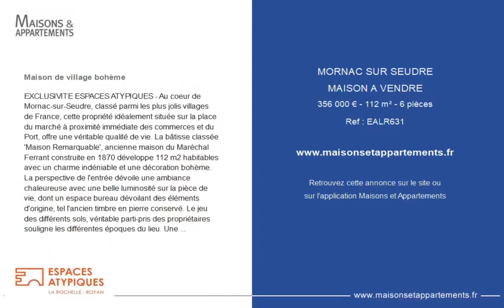MORNAC-SUR-SEUDRE - MAISON A VENDRE - 356 000 € - 112 m² - 6 pièce(s)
Référence : EALR631

Maison de village bohème

EXCLUSIVITE ESPACES ATYPIQUES - Au coeur de Mornac-sur-Seudre, classé parmi les plus jolis villages de France, cette propriété idéalement située sur la place du marché à proximité immédiate des commerces et du Port, offre une véritable qualité de vie. La bâtisse classée 'Maison Remarquable', ancienne maison du Maréchal Ferrant construite en 1870 développe 112 m2 habitables avec un charme indéniable et une décoration bohème. La perspective de l'entrée dévoile une ambiance chaleureuse avec une belle luminosité sur la pièce de vie, dont un espace bureau dévoilant des éléments d'origine, tel l'ancien timbre en pierre conservé. Le jeu des différents sols, véritable parti-pris des propriétaires souligne les différentes époques du lieu. Une batterie de placards fonctionnels et réalisés sur mesure permettent un rangement efficace. La pièce de vie bénéficie d'un salon avec poêle à bois, se prolongeant sur un espace dinatoire doté de grandes baies vitrées orientées sur la terrasse. La cuisine conçue avec un comptoir bar dessert un espace petit déjeuner et une arrière-cuisine. L'envolée de l'escalier d'époque distribue le niveau supérieur, qui accueille l'espace nuit avec deux chambres cosy, dont la chambre parentale qui bénéficie d'un accès à un toit terrasse. Une salle d'eau avec toilette intégré complète cet étage. A l'extérieur, l'espace détente permettra de profiter de l'esprit du village le temps des repas. Il est agrémenté d'un auvent dédié au bûches du poêle et aux vélos, et d'un puits. Une maison pleine de charme dans un village touristique à l'architecture pittoresque, où galerie et restaurants se côtoient à seulement 12 kms et des plages de Royan. Reportage photo complet sur notre site Espaces Atypiques La Rochelle - Royan.

Cette annonce vous est proposée par l'agence Espaces Atypiques Charente-Maritime

|2383147|